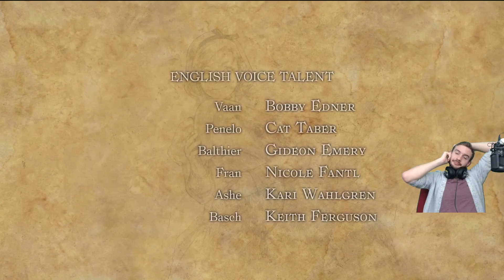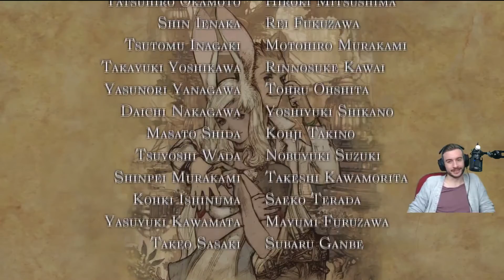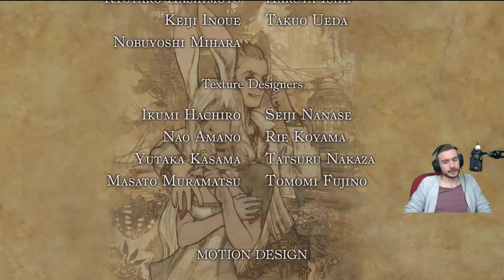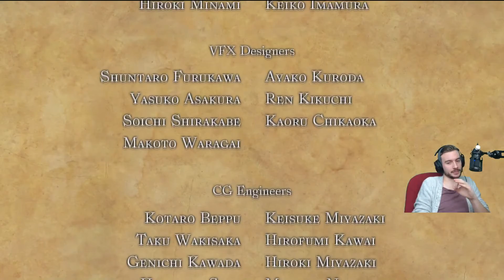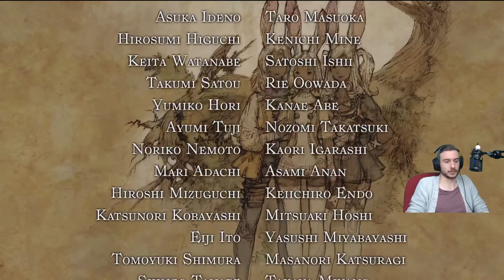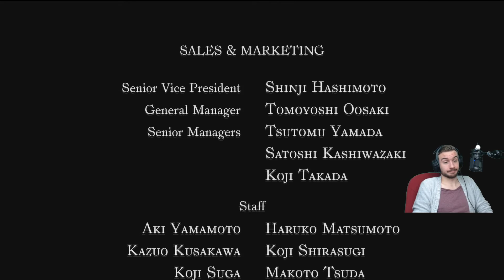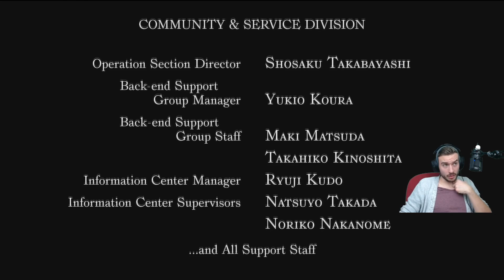[PS4] Final Fantasy XII: The Zodiac Age #20 Finale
This series is comprised of edited streams from around December 2017.

About the game:
Final Fantasy XII is a fantasy role-playing video game developed and published by Square Enix for the PlayStation 2 home video console. Released in 2006, it is the twelfth title in the mainline Final Fantasy series. The game introduced several innovations to the series: an open world, a seamless battle system, a controllable camera, a customizable "gambit" system, which lets the player control the artificial intelligence (AI) of characters in battle, a "license" system, which determines what abilities and equipment can be used by characters, and a hunting side quest, which allows the player to find and defeat increasingly difficult monsters in the game's open world. Final Fantasy XII also includes elements from previous games in the series, such as Chocobos and Moogles.

The game takes place in the fictional land of Ivalice, where the empires of Archadia and Rozarria are waging an endless war. Dalmasca, a small kingdom, is caught between the warring nations. When Dalmasca is annexed by Archadia, its princess, Ashe, creates a resistance movement. During the struggle, she meets Vaan, a young adventurer who dreams of becoming a sky pirate in command of an airship. They are quickly joined by a band of allies; together, they rally against the tyranny of the Archadian Empire.

In July 2017, Square Enix released Final Fantasy XII: The Zodiac Age, a high-definition remaster of the Japanese-only International Zodiac Job System for the PlayStation 4. It adds trophy support, a remastered soundtrack with a few new tracks, and improved technical performance.